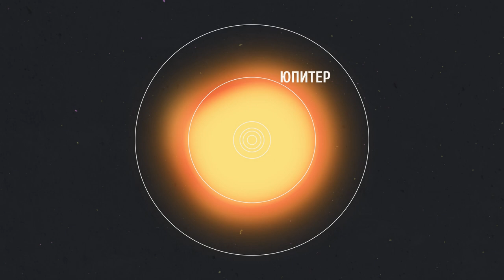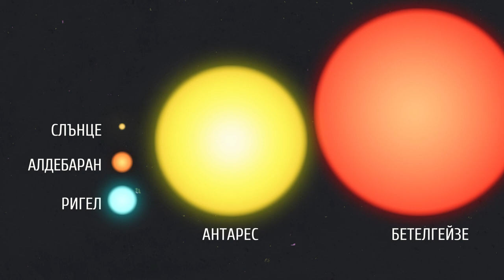Свръхнова в близост до нас?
Вие сте с рубриката "Науката не спи", където редовно ви представяме интересни новини от сферата на науката и технологиите. В този епизод ще отговорим на въпроса ще се взриви ли скоро една от най-известните звезди и как учени са наблюдавали формирането на луна около екзопланета.

Бетелгейзе, една от най-ярките звезди в нощното небе, всъщност е една бомба със закъснител. Червения свръхгигант е на възраст само 100 млн.г. но вече не му остава много. Заради огромния си размер, близо 20 пъти масата на Слънцето, той ще завърши живота си със зрелищна експлозия - свръхнова и дори е възможно да се превърне в неутронна звезда или черна дупка. Когато това се случи експлозията ще бъде един от най-ярките обекти в небето и ще се вижда дори без деня.

В края на 2019 г. астрономи и любители наблюдаваха изумително явление - в рамките на няколко седмици звездата понижи своята яркост с 2/3, а сред медиите веднага изтече информация че това е сигурен признак, че предстои свръхнова! Напук на тези прогнози, Бетелгейзе възстанови напълно яркостта си няколко месеца по-късно. Повече от година по-късно, благодарение на наблюденията на учените, може би най-накрая можем да възстановим събитията, довели до затъмняването на Бетелгейзе.

Какво точно се е случило и кога да очакваме зрелищната свръхнова да озари небето ни? И как учени са успели да наблюдават в реално време образуването на луна около планета извън Слънчевата система? Ще разберете от най-новия епизод на рубриката ни Науката не Спи.

Най-накрая знаем каква е мистерията около промяната във яркостта на Бетелгейзе

Повече информация за инструмента SPHERE (Spectro-Polarimetric High-contrast Exoplanet Research) на Very Large Telescope в Чили

За пръв път астрономи са наблюдавали образуване на луна около екзопланета

Скрипт: Никола Кереков
Видеомонтаж и анимации: Клементина Разбойникова
Научен консултант: доц.Кирил Стоянов, Институт по астрономия с НАО Рожен - БАН